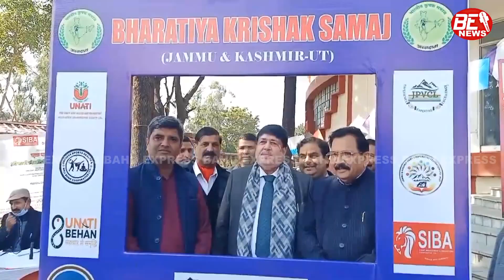ONE DAY JKUT-LEVEL FARMERS (SAMELAN) On AGRI-COOPERATIVES (FPOs), AGRI-START-UPS, HADP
ONE DAY JKUT-LEVEL FARMERS (SAMELAN) On AGRI-COOPERATIVES (FPOs), AGRI-START-UPS, HADP, AGRI-ENTREPRENEURSHIP ON 7TH FEB